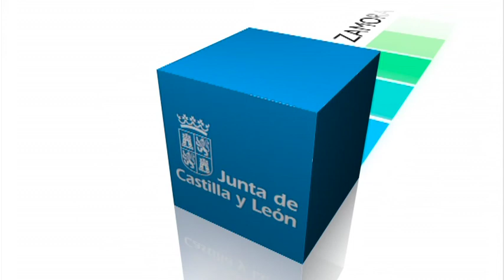Apoyo a la creación de empleo. Discurso del Debate sobre Política General de Castilla y León